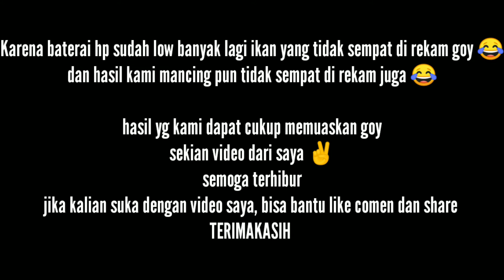mancing di sarang baung super babon || ini hasil nya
selamat datang di channel Kalimantan river
di channel ini berisi dengan konten
✅mancing ikan
✅mancing udang
✅menjala
✅merawai
✅mukat
✅mantau
✅najur
     dan banyak lagi cara menangkap ikan  dengan alat tradisional maupun modern

dan disini saya sering membuat konten memancing
karena memancing salah 1 hoby yg saya senang 😂

video kali ini seperti biasa memancing lgi 😁
mengunakan
✅mata kail no 4 & 5 khusus baung
✅senar p.a 3 & 4
✅1 mata kail
✅pemberat no 3 & 4
✅kili-kili no 12
✅Lider tasi UK 0,6

umpan menggunakan cacing

Rekaman menggunakan hp
-Oppo A7
-Realmi 7i

Spot memancing daerah sungai Sesayap Kab.Malinau

jika teman" suka dengan video dari saya

semoga terhibur
Terimakasih ✌️